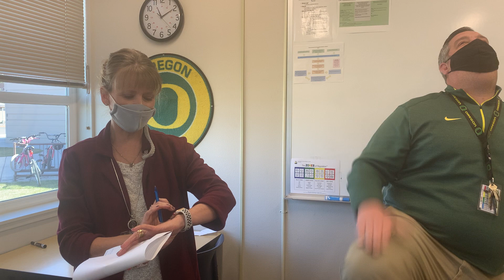CRE Morning Announcements - April 8th, 2021